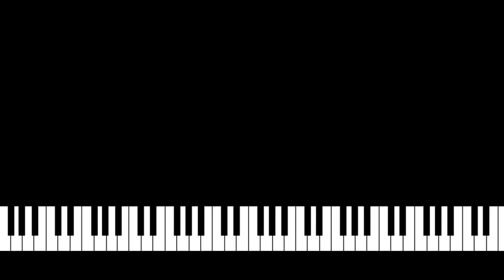What Constitutes Premises Liability? New York City NY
What Constitutes Premises Liability?

The Basics

Premises liability involves injuries sustained on someone else's property due to negligence.

Key Elements

1. Duty of Care: Property owners must maintain a safe environment.
2. Breach: Failure to uphold this duty, like not fixing a broken stair.
3. Injury: You must have sustained injuries due to the breach.

Understanding premises liability can help you determine whether you have a valid claim for injuries suffered on another's property. Always consult a legal expert for case-specific advice.